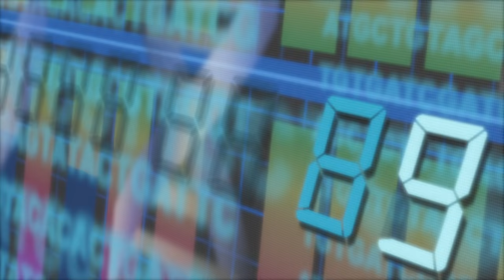Code Geass R2 Textless Opening 2 Worlds End